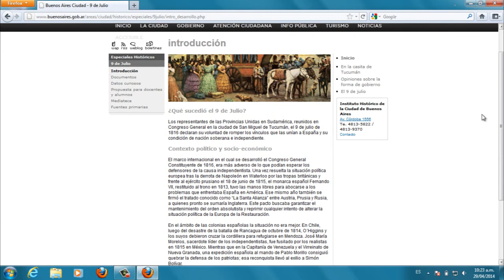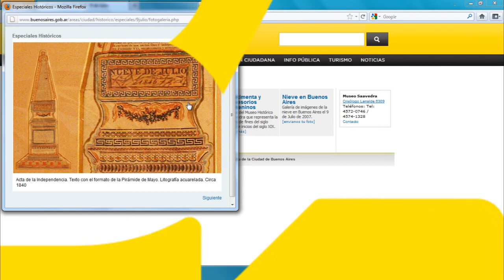Especiales históricos: 9 de julio